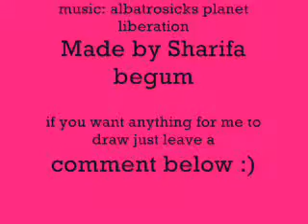Big anime drawing (colouring)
uuuh in another video i made one of me inking it nd this is the one of me colouring it